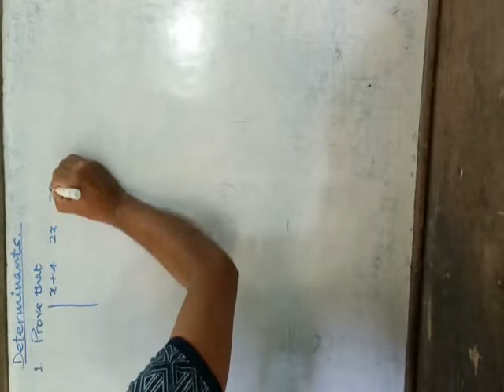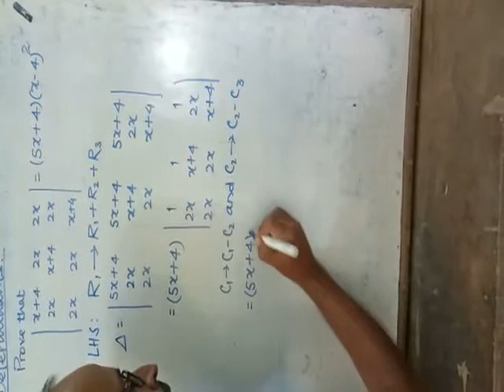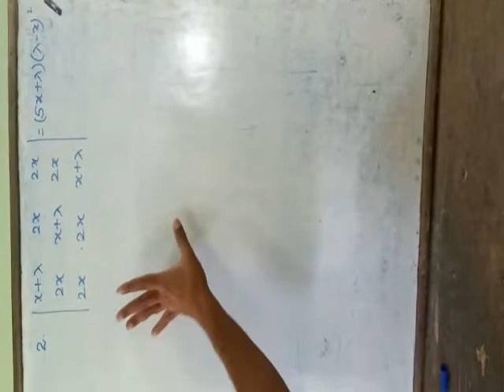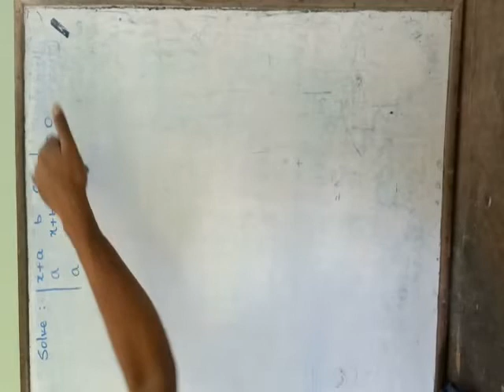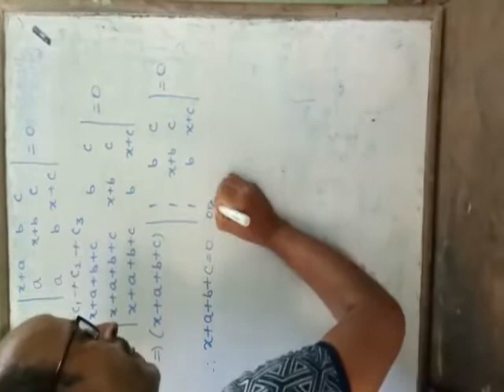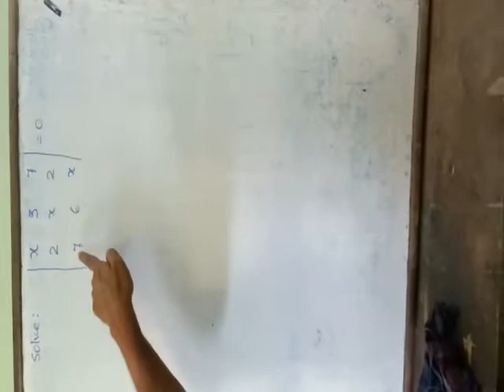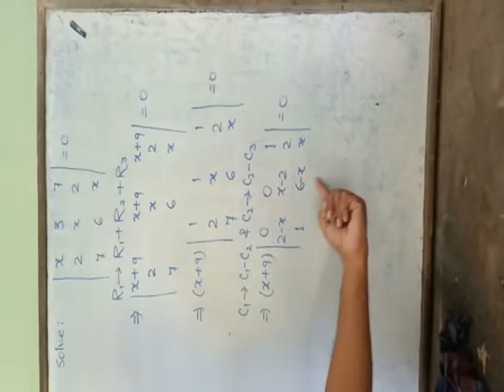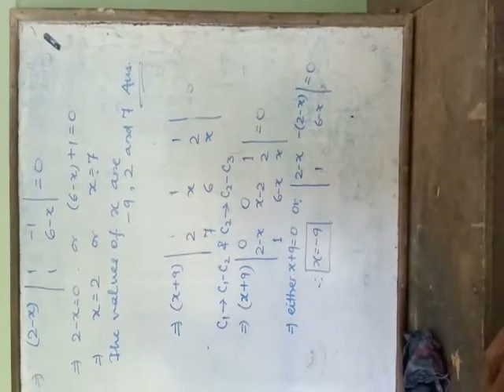MATHEMATICS FOR CLASS XII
BY MR. SHAILENDRA KUMAR SINGH